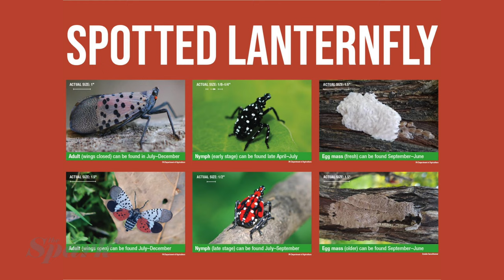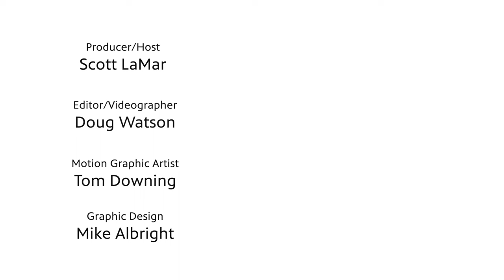Lucky, the lanternfly sniffing dog | The Spark Features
The invasive spotted lanternfly has seemingly invaded Pennsylvania in recent years. The Pennsylvania Department of Agriculture has a secret weapon to stop lanternflies from being transported -- Lucky, the spotted lanternfly-sniffing dog. The Spark's Scott LaMar spoke with the man who works with Lucky.

Credits:
Producer/Host: Scot LaMar
Videographer: Doug Watson
Editor: Joe Randazzo
Motion Graphic Artist: Tom Downing
Graphic Design: Mike Albright

This series is produced for Mosaic by WITF, Central Pennsylvania’s home for curiosity. WITF is a PBS and NPR member station located in Harrisburg, Pa.